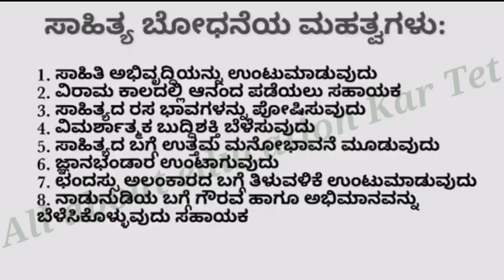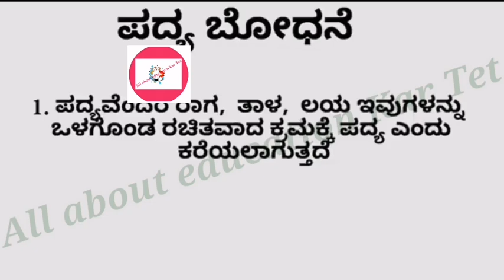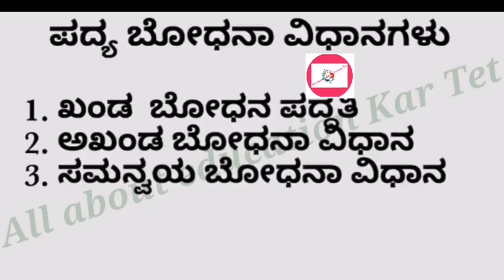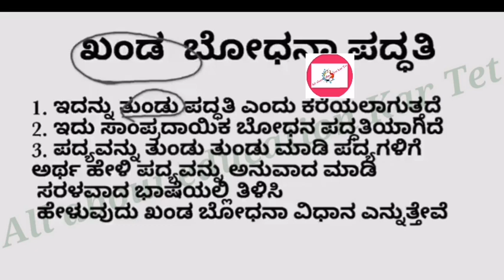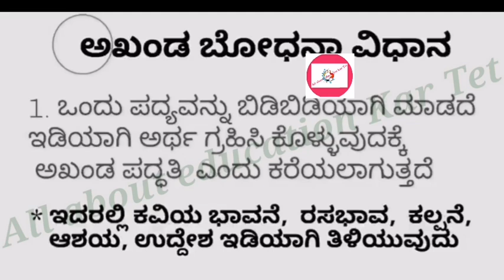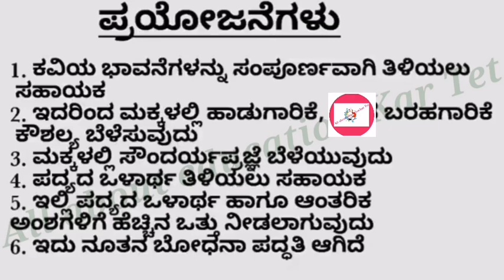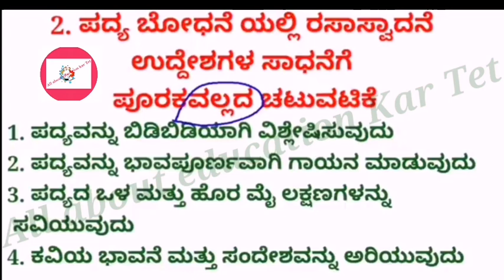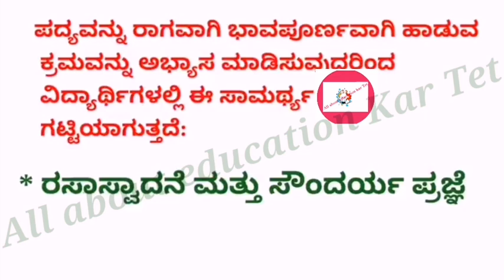Tet- ಕನ್ನಡಬೋಧನಾಶಾಸ್ತ್ರ |kartet ಕನ್ನಡ ಬೋಧನಶಾಸ್ತ್ರ |Ctet kannada